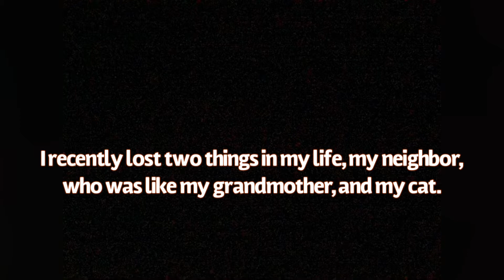*^~Customizing a Phone Case!~^* Blown Wishes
Hi! I know this was supposed to come out yesterday but for some reason it didn’t publish. Oh well, here it is. I decorated an iPhone 8 phone case. Pretty self explanatory, I painted an Ice cream cone on it! I am still working on the free commissions, I’ve got none so far, which is okay. I’ll put more information on it below. I will see you next Friday!

I am opening myself for free commissions. Now, please be flexible with me, I’m in the process of setting this up. I may be able to put an email out only for fan art, and commission details. Be aware about these may not stay free forever! I will need a reference and possibly an email I will let you guys know more later!

The commissions do not come with 100% satisfactory, I can not promise that you will like my art. These will not stay free depending on how many of you want these. You may not get your commission as a video, and it might not be right away.

~Blown Wishes